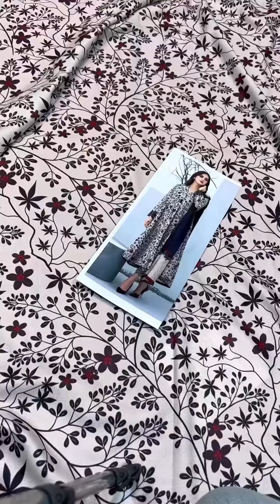B-A LUXURY WINTER WOOLEN Fabric PRICE: 2950/-| Ever Best Collection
B-A LUXURY WINTER WOOLEN Fabric
PRICE:2950/- ONLY

FABRIC:WOOLEN
DUPATTA WOOLEN
TROUSER WOOLEN

SHIRT LENGTH:45
SHIRTH:35.